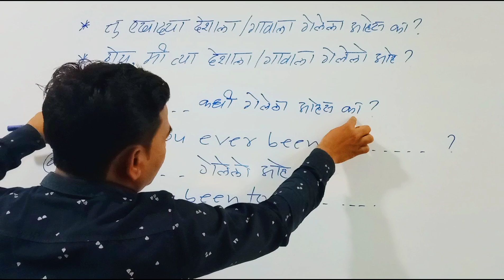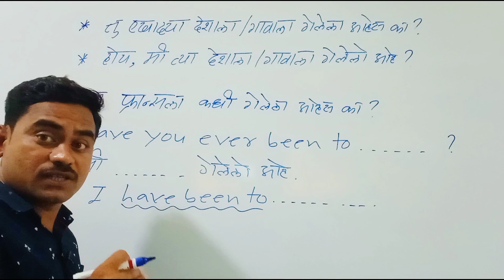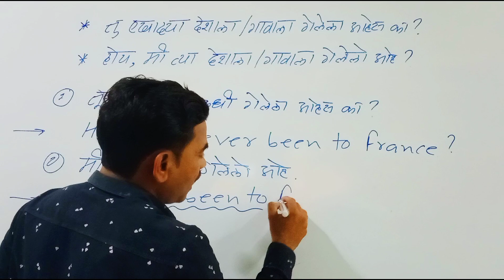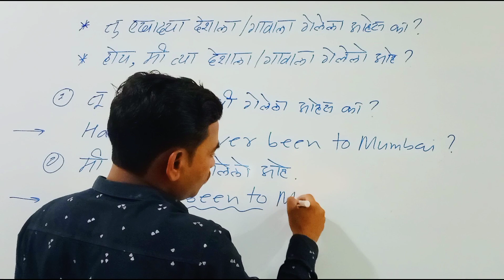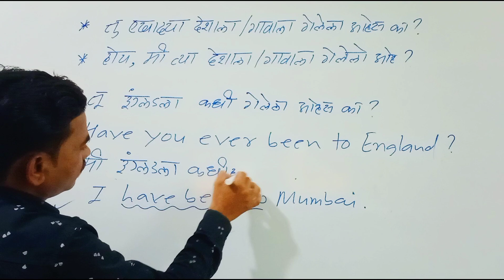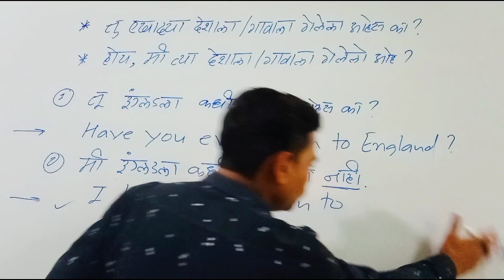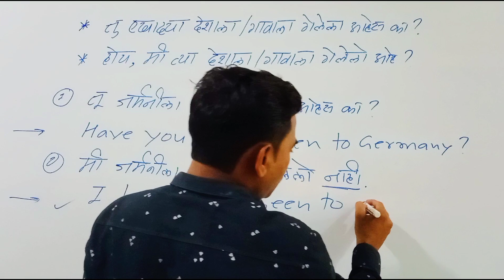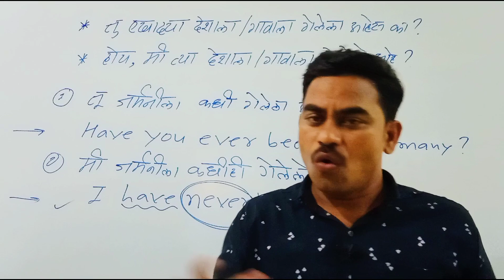तू एखाद्या देशाला किंवा गावाला जाऊन आलेला आहेस का ?हे इंग्लिश मध्ये कसे सांगावे? .Verbal Question.